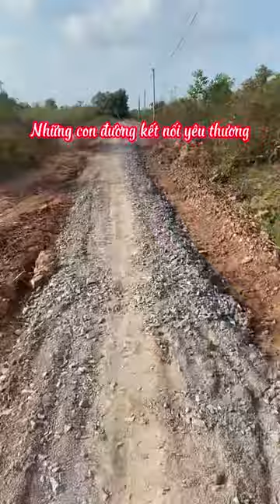Những con đường kết nối yêu thương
Được sự hỗ trợ của MTQ, mình đã đến để tiến hành cùng người dân địa phương trãi đá những đoạn đường đến với phum sóc.
Sự hân hoan hiện rõ trên tất cả bà con và cùng chung tay để trãi đá nhanh nhất có thể